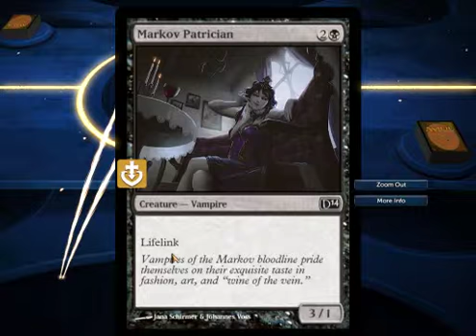Dotp Magic 2014 Challenge 4: Blood is Life